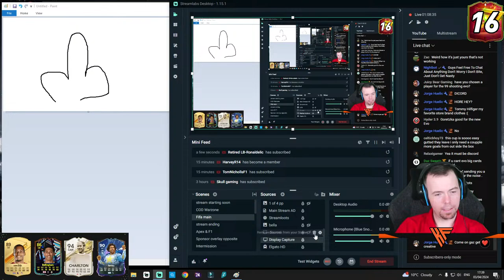EA Servers Mudded!! On My 2nd Account | SBC's & Pack Openings | EAFC 24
Kingcoins Redeem Options;
!redeem SLChest1 = 100k - 1 SL chest with 1 card
!redeem SLPlay = 2.5Mill - Play a game on stream against me
!redeem SLChest2 = 1Mill - 1 SL chest with 3 cards

yo guys welcome to another EAFC stream where we are on our evo account as ea servers are mudded for certain people and still havent been fixed since last night. thank you for watching and hope you enjoy the stream